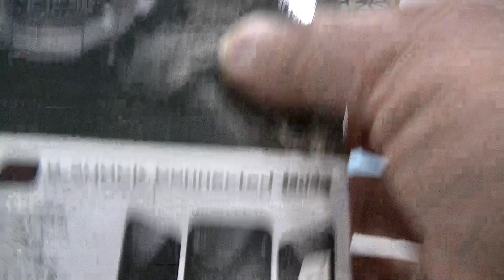室蘭市 時計店 ビックサイズの懐中時計の電池交換と側締工具について